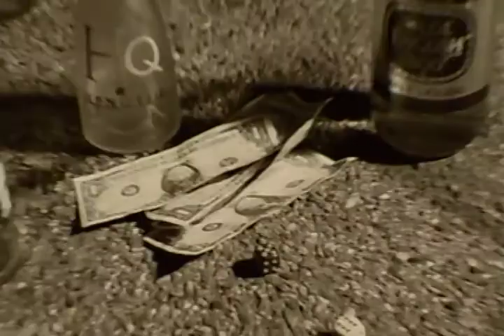Nuthin To Lose - Intro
featuring Young Scheme